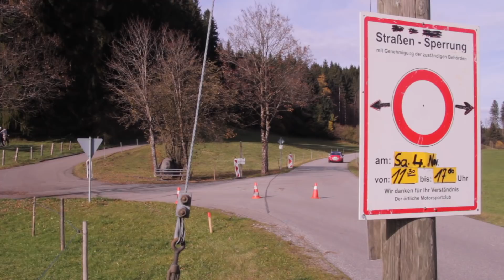Rallye Oberland 2017 - WP 1 + 3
Mein diesjähriger Besuch bei der Rallye Oberland 2017